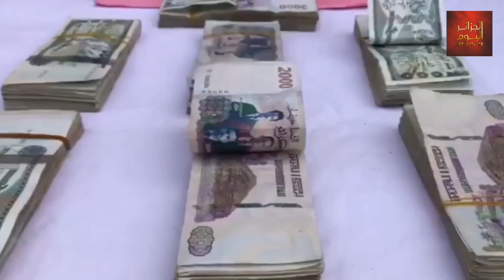شرطة وهران تحـ.جز أزيد من 05 كلغ من الــ.كــ.وكـــ..ايين وهران شرطة #2023